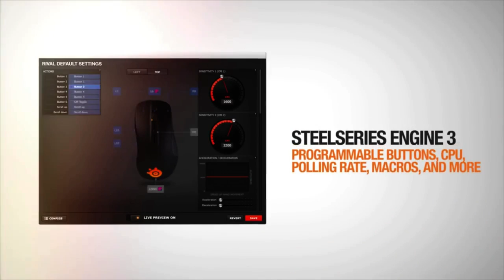Pavel vs Orange - Hearthstone Champions League 2 - Quarterfinal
Pavel vs Orange: Quarterfinal - Hearthstone Champions League 2

Game 1: 0:37
Game 2: 9:53
Game 3: 17:34
Game 4: 24:19